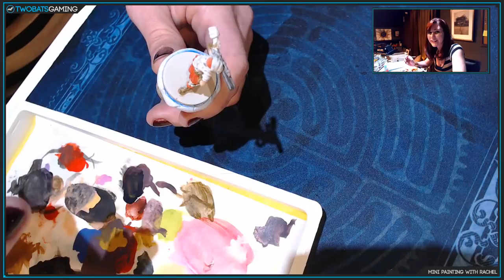Mini Painting: From Start to Finish in 45 Minutes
Rachel paints the Wastelander from Fallout: The Board Game.

TwoBats Gaming: Board Game Reviews, How-To's, and More...